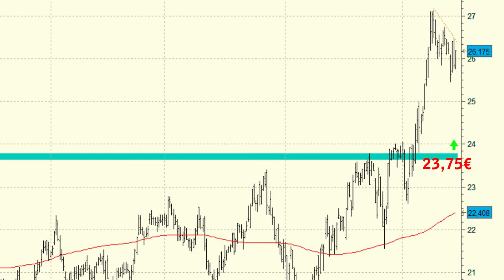Inditex se toma un merecido descanso